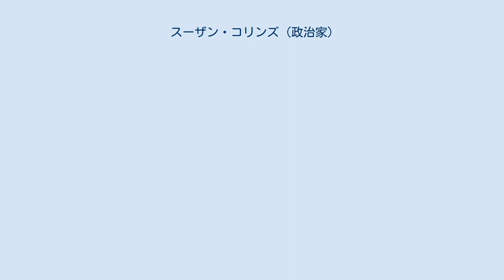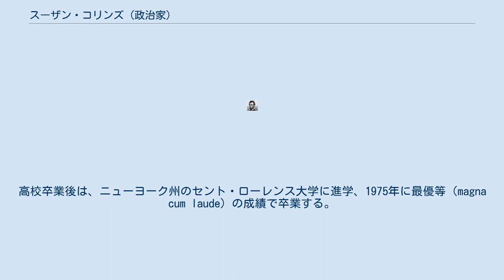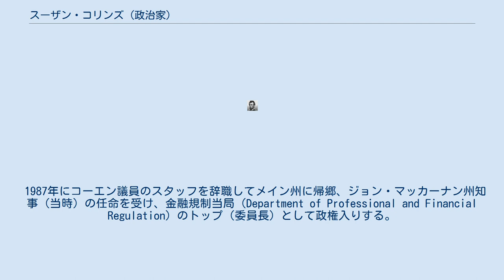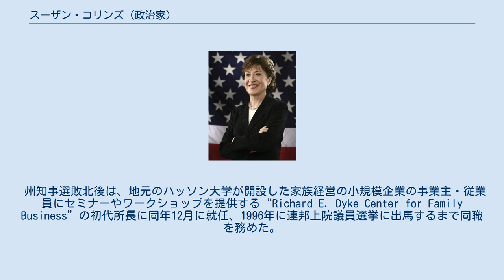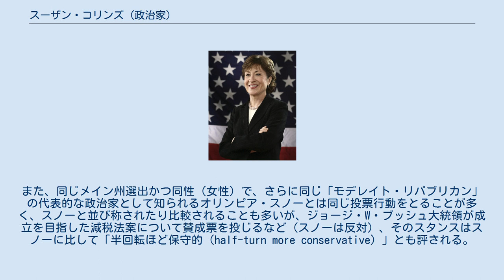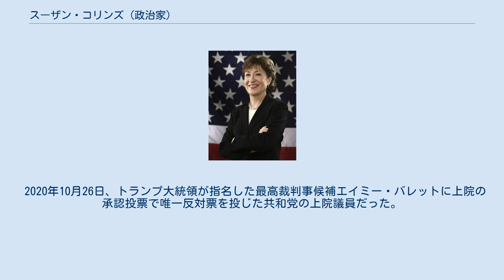スーザン・コリンズ (政治家)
スーザン・マーガレット・コリンズ（Susan Margaret Collins, 1952年12月7日 - ）は、アメリカ合衆国の政治家。
現在は連邦上院議員（メイン州選出、1997年 - ）を務めている。
所属政党は共和党で、宗教的にはローマ・カトリックの信徒である。
 同じメイン州選出のオリンピア・スノーなどと共に、共和党の中でも穏健・リベラルな投票行動・政策をとる、いわゆるロックフェラー・リパブリカン（モデレイト・リパブリカン）の一人として知られる。
 1952年12月7日、メイン州カリブーにてドナルド・コリンズとパトリシア夫妻の間に、6人兄妹のうちの1人として生まれる。
実家は1844年から100年以上続く製材業者であり、現在も2人の弟が経営している。
コリンズ家は政治と縁が深い一家で、父母は共にカリブー市の市長を務めたことがあるほか、父のドナルドについてはメイン州議会の上院議員を務めた経歴も持つ。
また、叔父のサミュエル・W・コリンズ・ジュニアは、1988年から1994年までメイン州最高裁判所の判事を務めた法律家である。
 高校時代は地元のカリブー公立高校に在学。
在学中は生徒会長を務めたほか、最終年次在籍時の1971年には連邦議会上院が主催するユース・プログラムに選抜されワシントンD.C.を訪問、同郷でアメリカの女性政治家の先駆者的な存在であったマーガレット・チェイス・スミス上院議員（共和党）に面会している。
高校卒業後は、ニューヨーク州のセント・ローレンス大学に進学、1975年に最優等（magna cum laude）の成績で卒業する。
大学在学中は、かつて父親も在籍していた学生団体ファイ・ベータ・カッパに所属している。
 大学卒業後は、同じメイン州の出身で当時若手の連邦下院議員であったウィリアム・コーエン（1979年からは上院議員）のスタッフとなり、1987年までコーエンの下で働く。
このうち1981年から1987年までの7年間は、上院国土安全保障・政府問題委員会の政府活動・連邦職員及びコロンビア特別区監視小委員会でスタッフ・ディレクターを務めた。
 1987年にコーエン議員のスタッフを辞職してメイン州に帰郷、ジョン・マッカーナン州知事（当時）の任命を受け、金融規制当局（Department of Professional and Financial Regulation）のトップ（委員長）として政権入りする。
1992年まで同職を務めたのち、同年にジョージ・H・W・ブッシュ大統領からの指名を受けて、中小企業局のニューイングランド地域担当局長に就任、ビル・クリントン政権に交代するまでの約1年間、同職を務める。
 中小企業局を辞した後はマサチューセッツ州の副財務官を1年間あまり務めたのち、1994年のメイン州知事選挙に出馬する。
この選挙では、共和党の予備選を勝ち抜き、女性候補者としてメイン州史上初となる主要政党の知事候補指名を受ける。
しかし本選では、無所属ながら州内で抜群の知名度を誇る実業家のアンガス・キング、民主党指名候補のジョゼフ・ブレナン元州知事との三つどもえの混戦の末、結局キング、ブレナンの両名に次ぐ3位に敗れる。
 州知事選敗北後は、地元のハッソン大学が開設した家族経営の小規模企業の事業主・従業員にセミナーやワークショップを提供する“Richard E. Dyke Center for Family Business”の初代所長に同年12月に就任、1996年に連邦上院議員選挙に出馬するまで同職を務めた。
 1996年、コリンズは同郷でかつての上司でもある上院議員のウィリアム・コーエンが引退・不出馬を決めたことから、後継として連邦上院議員選挙に出馬する。
前任者であるコーエンの支持を取り付けたコリンズは共和党内の予備選を勝ち抜き本選に進出、本選挙では1994年の州知事選でも戦った元州知事のブレナンとの事実上の一騎討ちとなったが、全体の49.2％の票を獲得し、勝利した。
 2002年に実施された改選では、民主党州議会上院議員のシェリー・ピングリーに対して58％対42％の得票率で勝利し再選を、2008年に実施された改選では、民主党連邦下院議員のトム・アレンに対し、61.5％対38.5％の得票率で勝利し3選し、現在3期目の途中である（2014年改選予定）。
2002年と2008年の選挙では、いずれ...